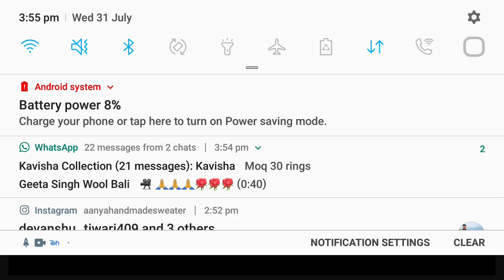SORRY FOR THE BACKGROUND NOISE#peppapig🐷🐷 design toturial video#part#1#//Aanya handmade sweater